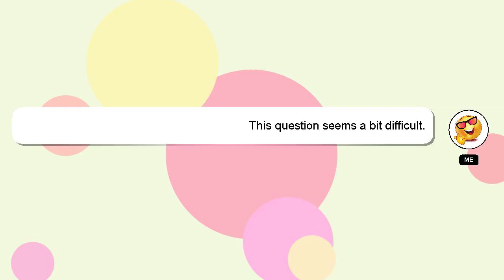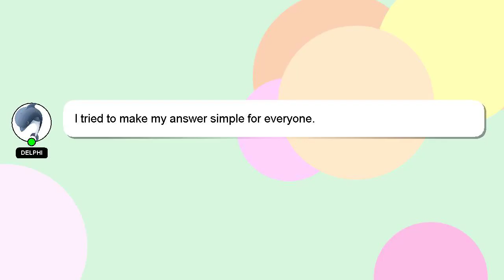How to speed up a sample in fl studio?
A brief presentation of myself, Hello everyone, I'm Delphi. I am happy to help you with your questions. - How to speed up a sample in fl studio?

*2 What we are experimenting :*